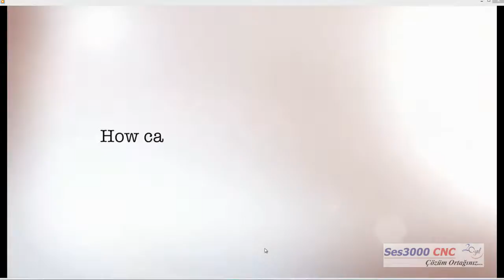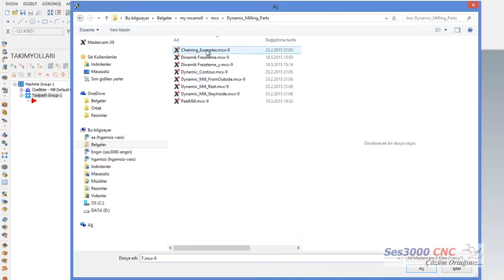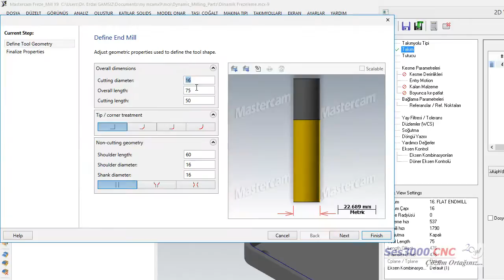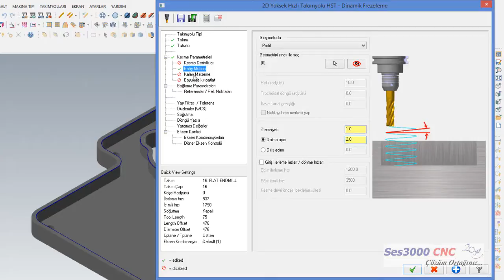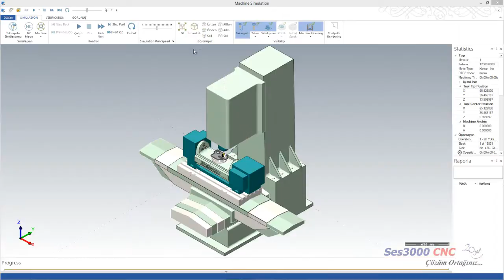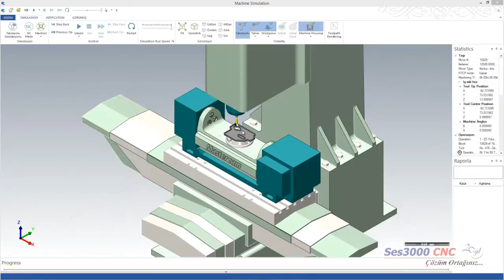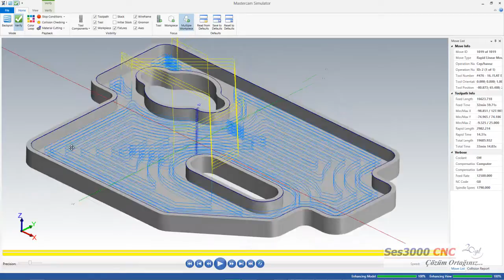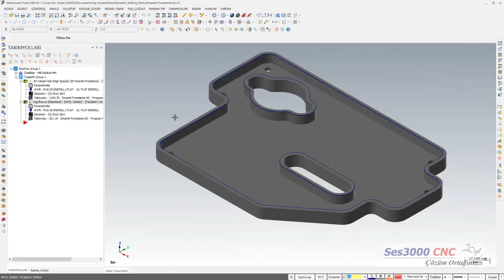MasterCAM Dinamik Frezeleme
Mastercam Dinamik Frezeleme (Dynamic Milling) Takımyolu stratejisi nedir ? avantajları nelerdir ? ve kullanıcılara sağladığı faydalar nelerdir? sorularına yanıt bulacağınız uygulama örnekli bir video. Ses3000 CNC 'nin Yazılım Teknik Destek Ekibi tarafından hazırlanmıştır, umarız beğenirsiniz.